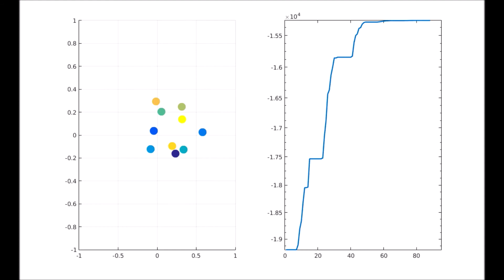Object Manifold Learning with Action Features for Active Tactile Object Recognition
Daisuke Tanaka, Takamitsu Matsubara, Kentaro Ichien, and Kenji Sugimoto:

IEEE/RSJ International Conference on Intelligent Robots and Systems (IROS), 2014